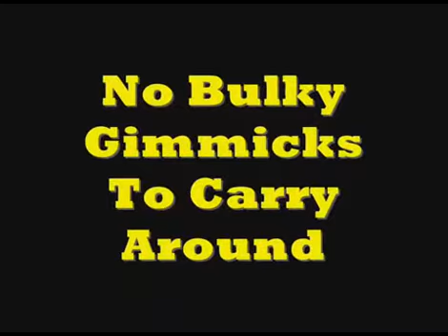Retro Gravity by Devin Knight - Tricks